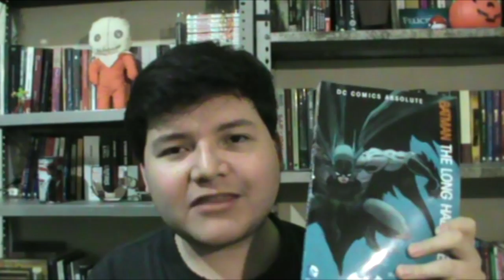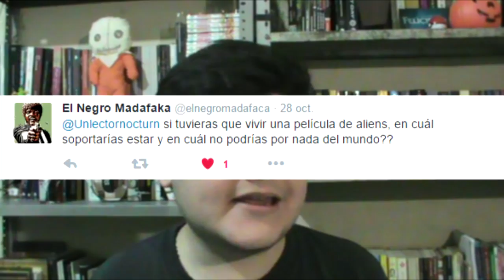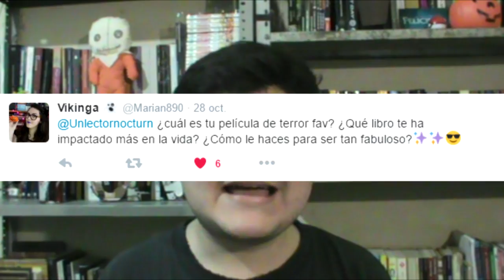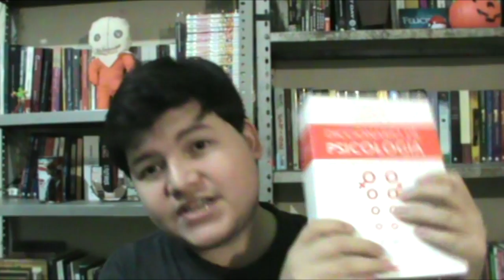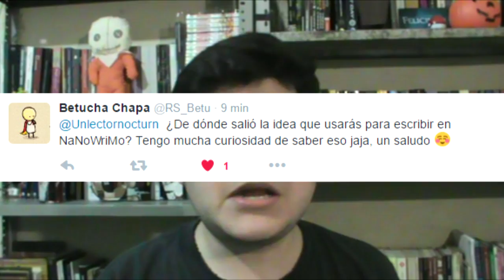¡Q&A para celebrar Halloween!